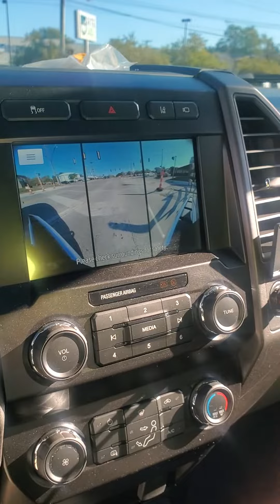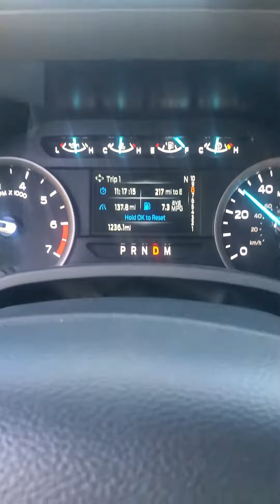Best feature on new 2022 super duty F250